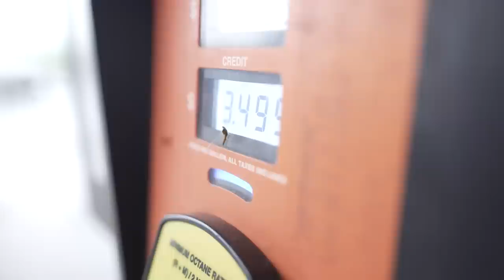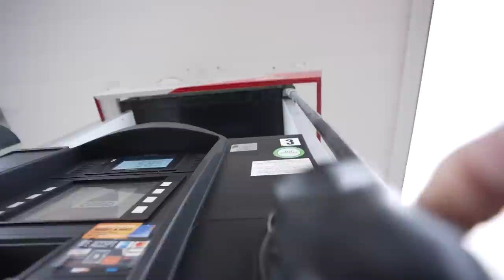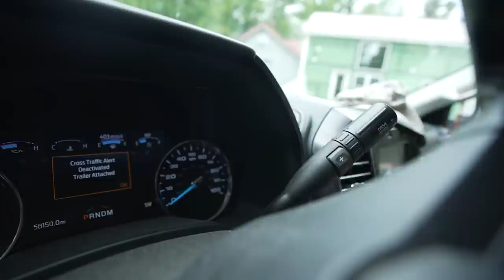Moving Into Our New Cabin!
Editing software
Camera Case